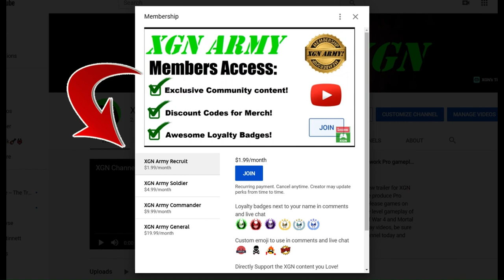Mortal Kombat 1 how to do Noob Saibot Animality! Khaos Reigns gameplay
Mortal Kombat 1 how to do Noob Saibot Animality finisher in MK1 on XSX. The inputs are tagged on screen in my video. Noob Saibot Vs Sub-Zero gameplay in MK1 Khaos Reigns expansion update!